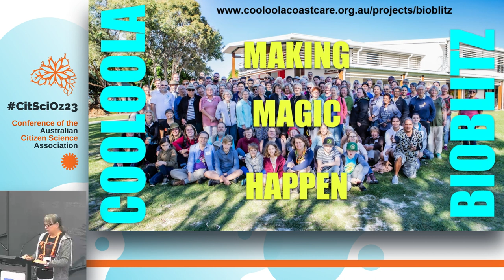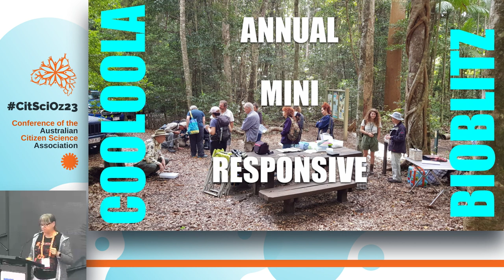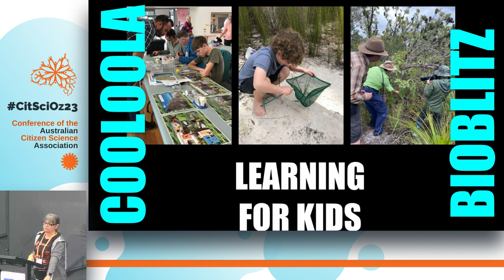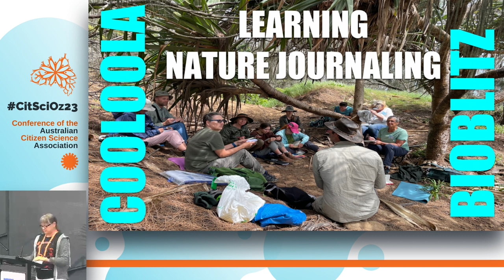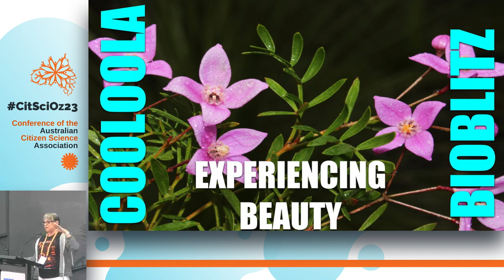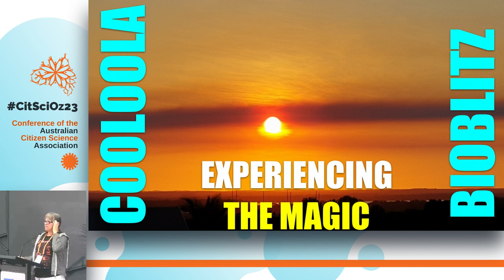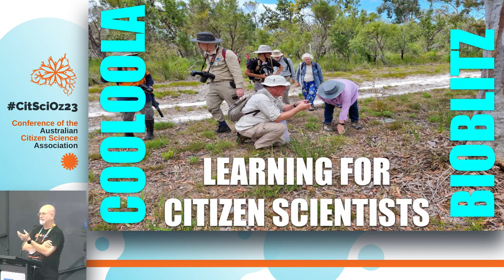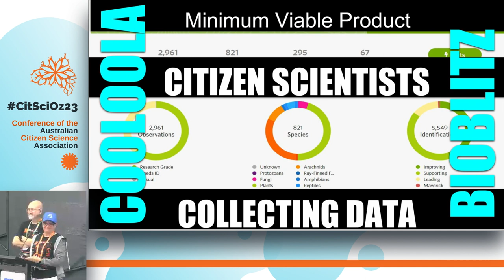CitSciOz23: The Cooloola Bioblitz: Making Magic Happen - Lindy Orwin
The Cooloola Bioblitz: Making Magic Happen

Authors: Lindy Orwin, Cooloola Coastcare (Presenter) and Randy Orwin, Cooloola Coastcare

The Cooloola BioBlitz is 48 hours of Citizen Science that runs from 7am to 2am over a fun filled weekend of discoveries. Hosted in the beautiful and diverse Great Sandy National Park that stretches from the Coloured Sands of Rainbow Beach and the mangrove estuaries and inter-tidal habitats of Tin Can Inlet through the eucalypt and rainforests growing on million-year-old sand dunes to the wallum heathlands and patterned fens. The event is designed to be fun for the survey leaders and the participants with magical moments in nature whilst still maintaining a high level of scientific rigour. Learning Nature Journaling is an alternative pathway through the event.

This glimpse "under the hood" of creating this Bioblitz will highlight the “secret sauce” that makes the Cooloola BioBlitz a sellout event that contributes a significant amount of data and new discoveries and keeps participants coming back each year for their “fix”.